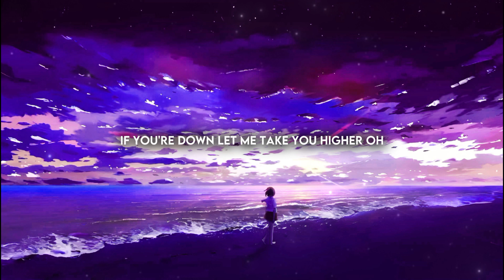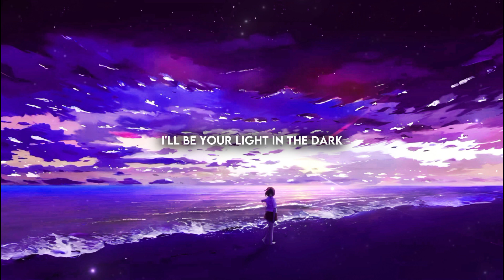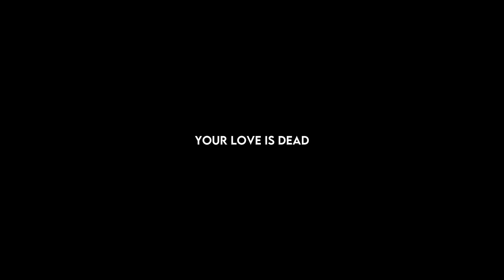Seven Lions, Wooli & Trivecta - Light In The Dark (feat. JIM) (Lyrics) | Melodic Dubstep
⚡Wanna be featured on Our Empire? Submit your track through our email